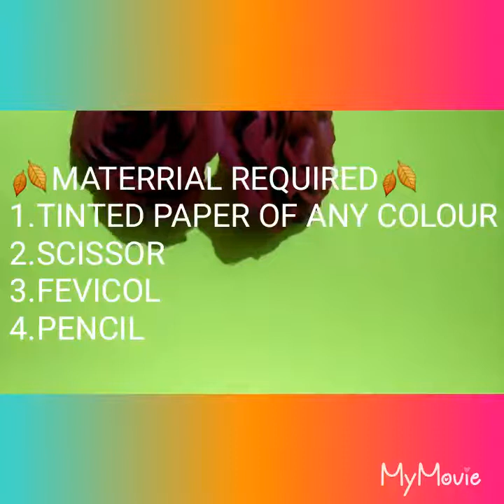DIY a paper Rose by Keisha Bhosale